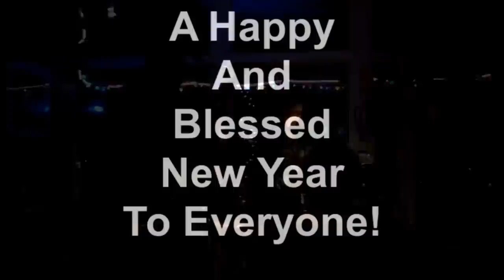New Year's Eve At The Front Street Cafe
Down By The Ohio River In New Richmond, Ohio
With The Cincinnati Blue Chip Jazz Band